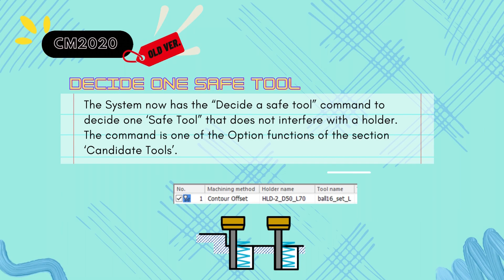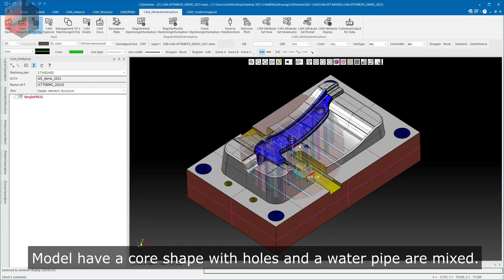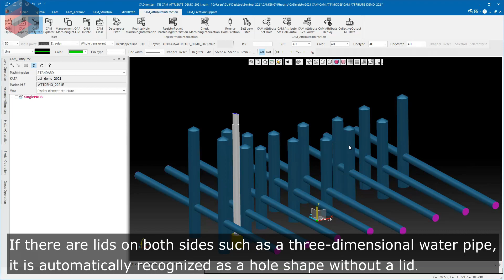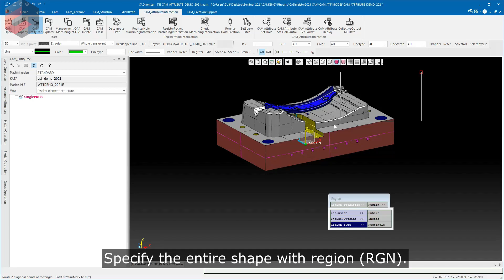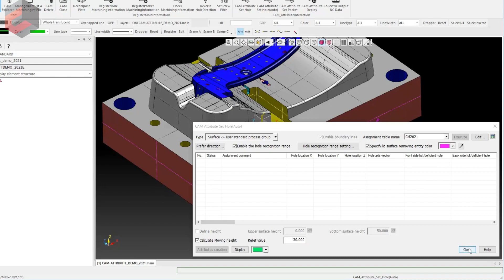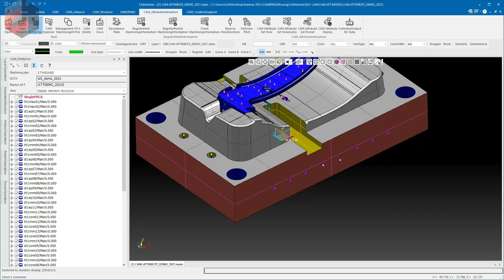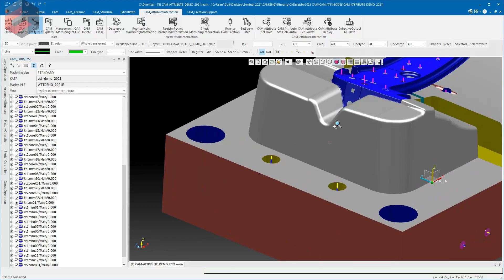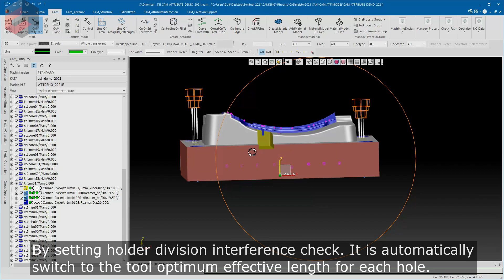CADmeister2021 version up (CAM) - CAM attribute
CADmeister Version 2021 : CAM Attribute

Enhance the 3D data utilization area.
- The drilling process and the enhancement of the CAM attribute linkage function.

Topic (Time stamp)
00:10 Strengthen the Drilling Process
01:09 Strengthen CAM Attribute coordinate